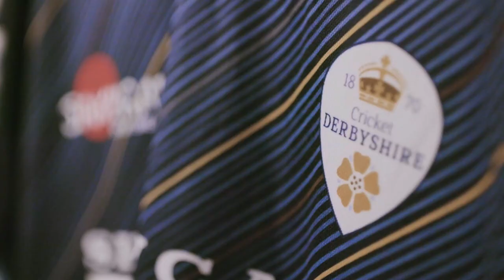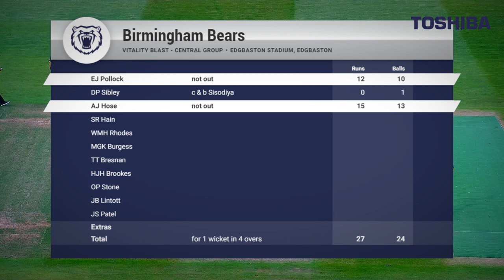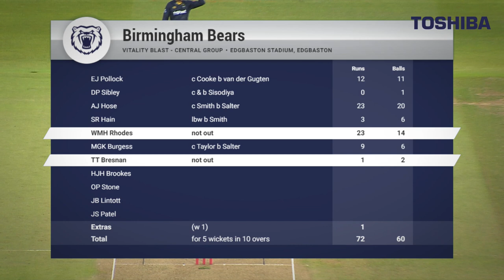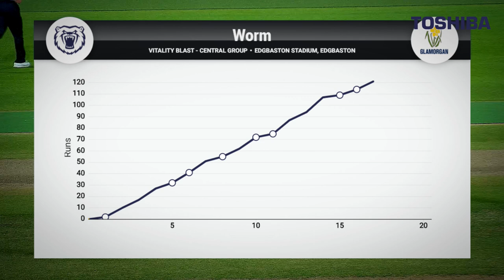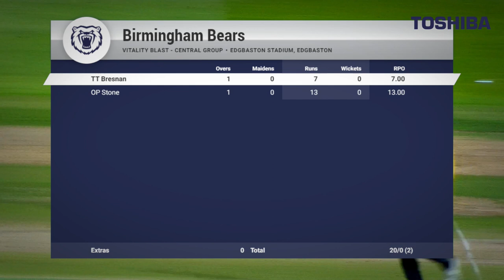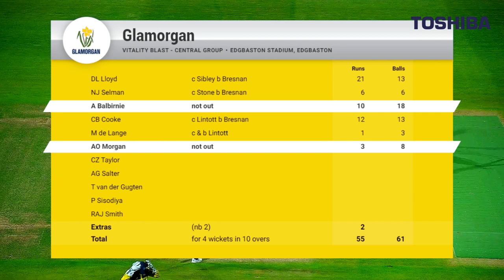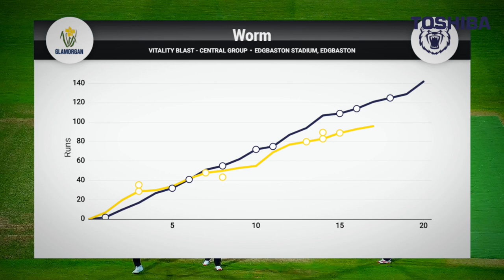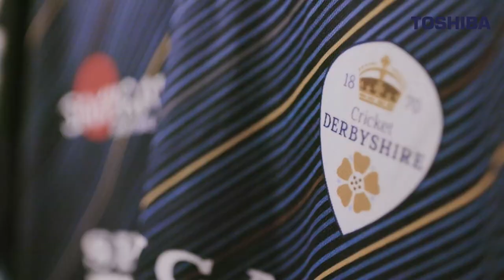Bears Den TV | Bears v Glamorgan | Vitality Blast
Watch back in full our live Bears Den TV show as the Birmingham Bears beat Glamorgan by 13 runs at Edgbaston in the Vitality Blast.